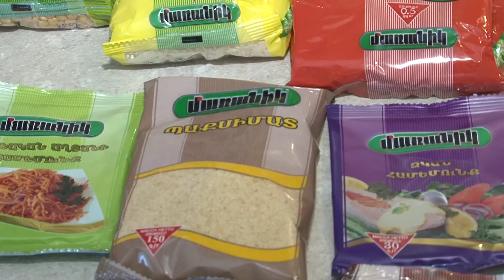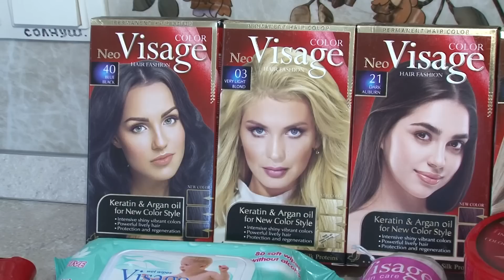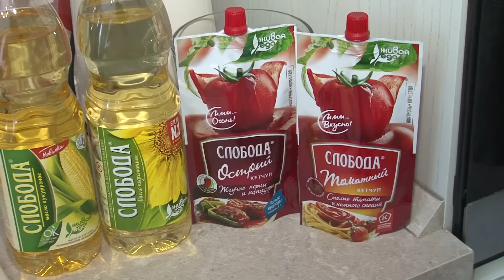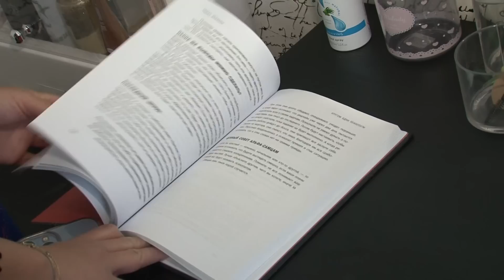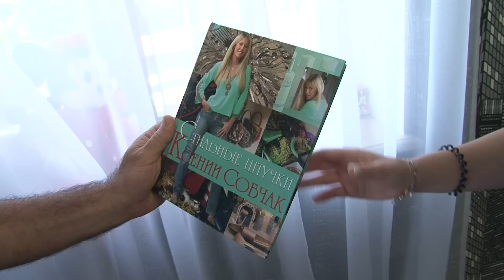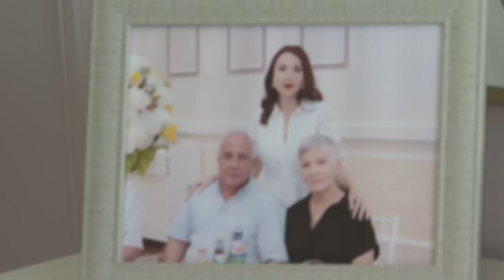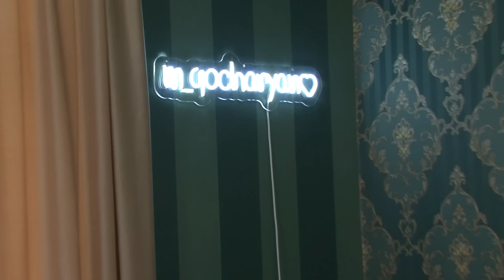Mash Qocharyan, Маш Кочарян, Մաշ Քոչարյան